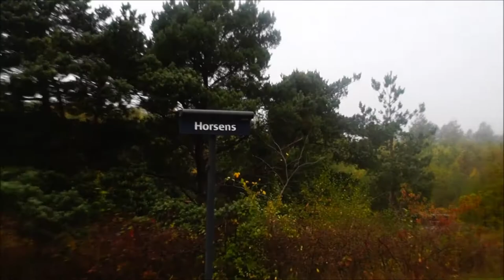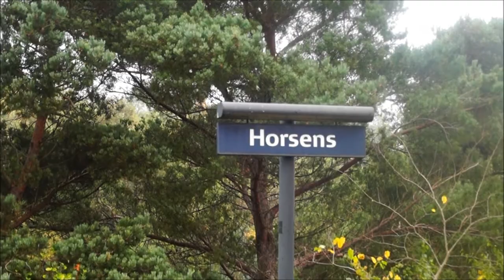Tog ic3 og ic4 og MZ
Tog ic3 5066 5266 Navngivet "Esbern Snare" og 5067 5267 Navngivet "Thomas S. Heiberg" og 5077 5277 Navngivet "Kaj Munk" og 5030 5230 Navngivet "Kong Frederik IX  og 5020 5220 Navngivet "Olaf Rye" og 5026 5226 Navngivet "Sct. Catharina"og 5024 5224 Navngivet "Ketil Urne"og 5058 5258 Navngivet "Flensborg" og 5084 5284 Navngivet "Niels Tougaard Nielsen" og 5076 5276 Navngivet "Thomas Mann" og 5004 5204 Navngivet "Niels Ebbesen" og 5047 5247 Navngivet "Søren Kanne" og  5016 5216 Navngivet "Hellig Anders" og 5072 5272  Navngivet "C.D.F. Reventlow" og 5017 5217 Navngivet "Vitus Bering" og 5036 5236 Navngivet "Top-Karen"  og  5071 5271 Navngivet "Tom Kristensen" og 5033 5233 Navngivet "Claus Sørensen" og 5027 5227 Navngivet "Peter Tordenskiold" og 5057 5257 Navngivet "Peter Freuchen" og 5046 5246 Navngivet "Glob" og 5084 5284 Navngivet "Niels Tougaard Nielsen" og 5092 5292 Navngivet "Claus Deleuran" og 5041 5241 Navngivet "Line Luplau" og 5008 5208 Navngivet "Absalon" og 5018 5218 Navngivet "Jacob Gade" og 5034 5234 Navngivet "Niels Bugge" og 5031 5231 Navngivet "Erik Klipping"  og 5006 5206 Navngivet "Kristine Svendsdatter" og 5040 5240 Navngivet "Lars Kruse" og 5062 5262 Navngivet "Mathilde Fibiger" og 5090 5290 Navngivet "Ernst-Hugo Järegård"og 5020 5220 Navngivet "Olaf Rye" og 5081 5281 Navngivet "J.C.H. Ellehammer" og 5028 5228 Navngivet "Peder Nielsen" og 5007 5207 Navngivet "Jomfru Ane"  På Horsens Station  og Tog ic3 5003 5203 Navngivet "H.C.Andersen" og 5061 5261 Navngivet "Steen Steensen Blicher" og 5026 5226 Navngivet "Sct. Catharina"  På Hobro Station og  Tog ic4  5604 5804 og 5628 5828 og  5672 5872  og 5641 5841 og 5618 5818  og 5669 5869 og 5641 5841  På Horsens Station  og Tog MZ 1456 Godstog Fra Århus havn - Til Taulov På Horsens Station Med Daniel Hegaard Tog Kanalen og  tog kanalen  og Oliver Jantzens tog  20/10 År 2017